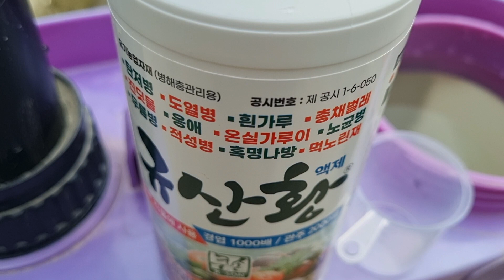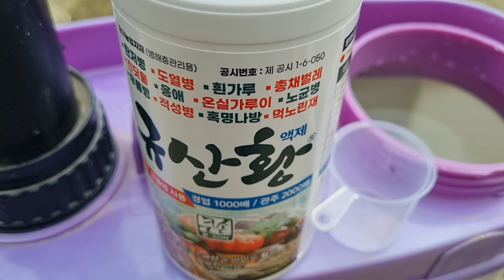긴급! 서리태 불마름병이다 큰일이다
긴급한 상황에 일단 규산황 살포!